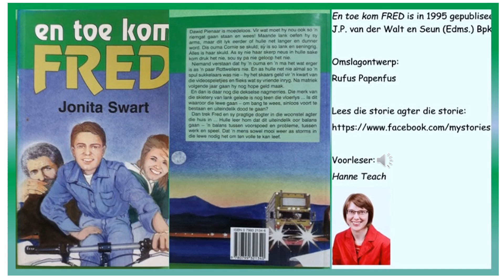Fred 4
Dawid Pienaar sukkel met die vroumense in sy lewe. Niemand verstaan dat hy ‘n ouma en ‘n ma het wat erger is as ‘n paar Rottweilers nie. En dis ‘n gesukkel met sy geldsake en die bybly by sy vriende. En dan nog die dekselse nagmerries ook – sodat hy wonder of die lewe dan gaan oor bangwees en sinloos voortbestaan totdat jy doodgaan.
Dan trek Fred en sy dogter, Ansie, in die woonstel agter die huis in. Hulle leer hom dat die lewe uiteindelik gaan oor balans: balans tussen voorspoed en probleme, tussen werk en speel. Dat ‘n mens sowel mooi weer as storms in die lewe nodig het om voluit te leef.
Soos die groot skrywer, C.J. Langenhoven dit so mooi stel: “Dit is deur te veel mooi weer dat die woestyn onvrugbaar is.”